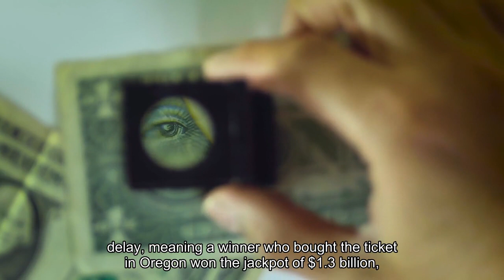Winning $1.3 Billion Powerball Ticket Sold-4th Largest Ever-Here's How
A winning Powerball ticket was drawn early on Sunday morning after an over three hour delay, meaning a winner who bought the ticket in Oregon won the jackpot of $1.3 billion—the fourth-largest prize in the game’s history. The Powerball jackpot has been reset, with a new jackpot of $20 million. Another drawing for the prize will take place on Monday night at 11 p.m., but if no winner is chosen, the jackpot will continue to grow. Sunday’s winner is the second person to take home a Powerball jackpot so far in 2023. In January, a lucky winner in Michigan bought a winning ticket and took home an $842.4 million prize. However, Sunday’s prize is not the only jackpot that reached above $1 billion this year. In March, a Mega Millions ticket sold in Neptune Township, New Jersey won that game’s jackpot, worth $1.13 billion.